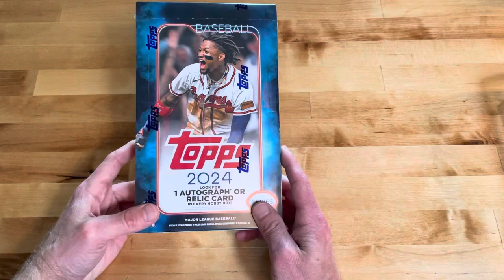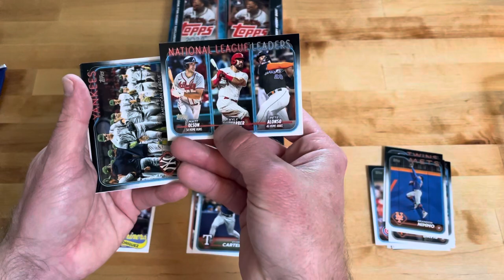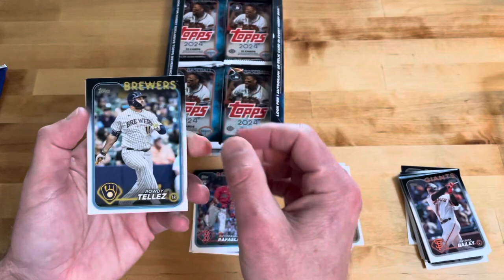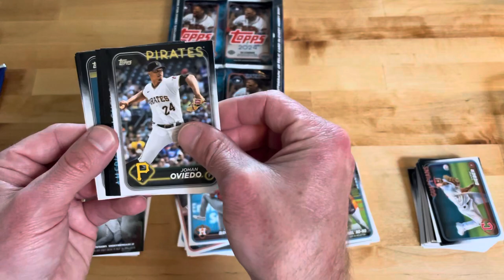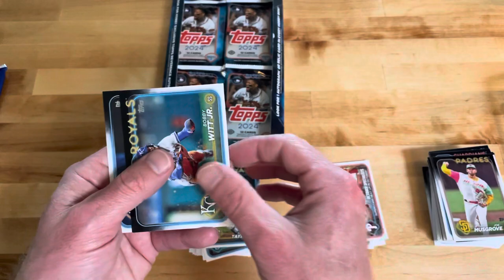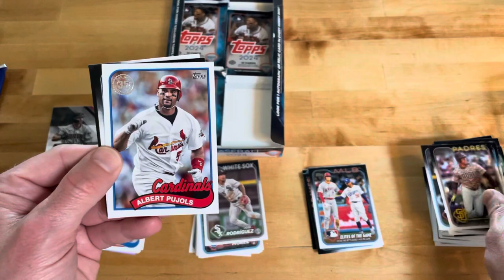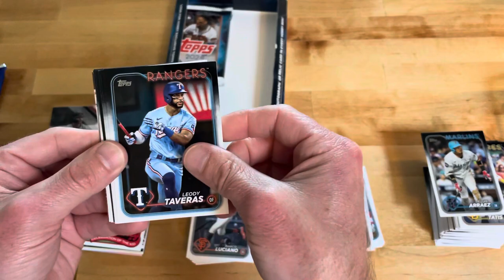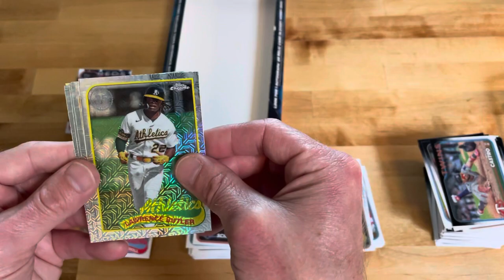2024 Topps Series 1 Hobby Box Opening